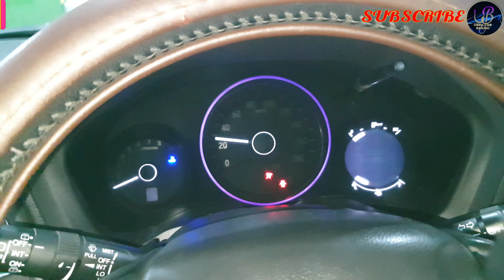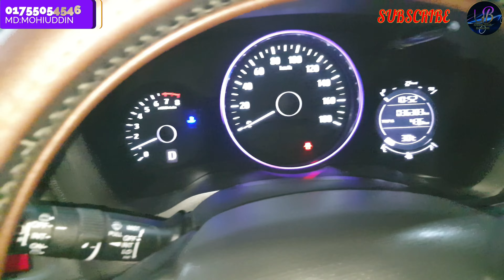Honda Vezel 2014 Review | Used Car Review ভালো সেকেন্ড হ্যান্ড গাড়ি পেতে চাইলে ভিডিওটি দেখুন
Honda Vezel 2014 Review | Used Car Review ভালো সেকেন্ড হ্যান্ড গাড়ি পেতে চাইলে ভিডিওটি দেখুন 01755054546/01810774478